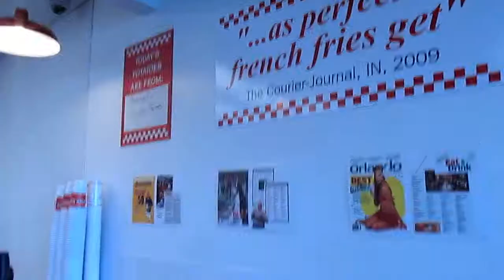Hair-Dye Tsunami | RadVenturousCorey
Day 7// My girlfriend dyed her hair and I went out in a CRAZY storm